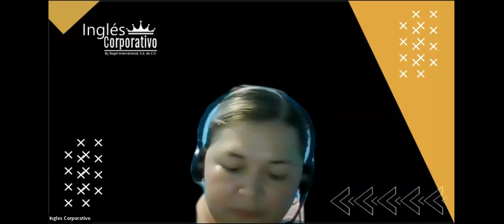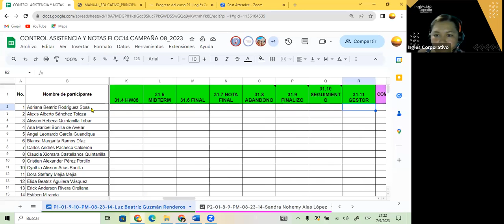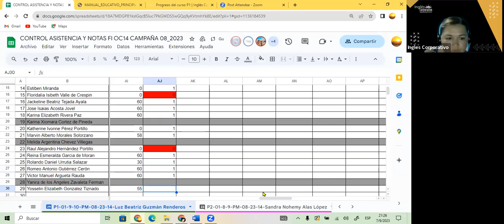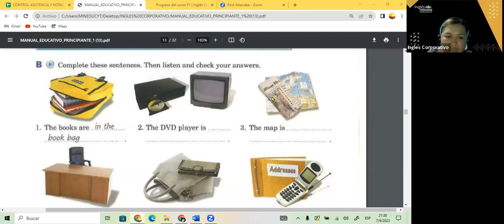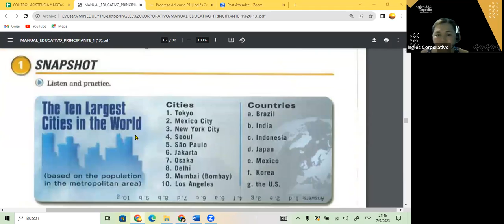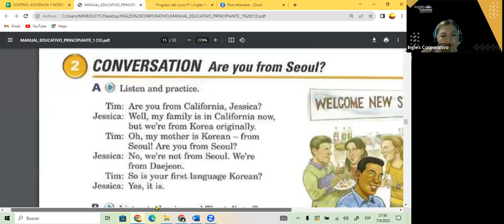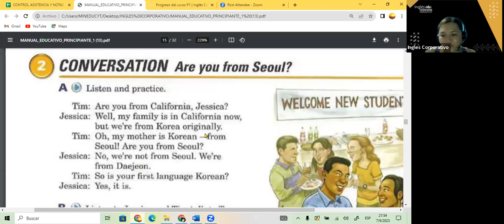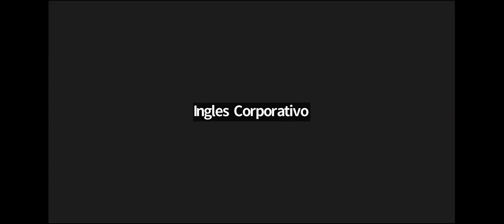SESION 8- 07-09-23- FI-REGAL-69 GUZMAN- PREPOSITIONS